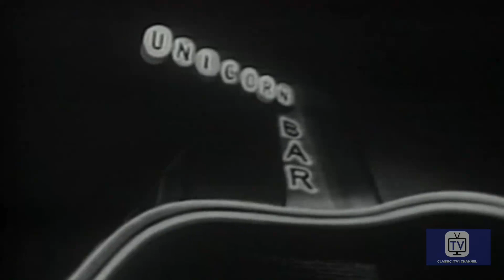The Red Skelton Show | Season 7 | Episode 19 | Appleby's Garage | Jackie Coogan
The Skelton Dancers perform a production number as filling station/garage mechanics, wearing uniforms that read "Appleby's Garage." Then Red and Jackie Coogan perform a gangster skit.

Director: Seymour Berns
Writers: Jesse Goldstein, Dave O'Brien
Starring: Red Skelton, Jackie Coogan, Jimmy Cross